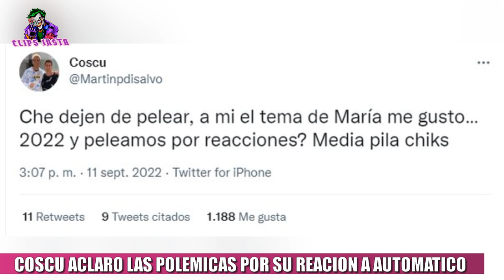COSCU HABLO Y ACLARO LAS POLEMICAS POR SU REACCION A AUTOMATICO DE MARIA BECERRA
Coscu, habló y aclaró los malentendidos por su reacción a Automático, el nuevo tema de María Becerra. Tras su reacción, y de haber dicho que no le gustaba una parte de la canción, en donde María está sentada en el auto, las redes sociales lo asociaron a que era un pase de facturas por haberlo dejado de seguir en las redes sociales y de que había una diferencia entre ellos. Coscu, hace unos momentos, habló en su cuenta de Twitter aclarando los malos entendidos y dijo: " Che dejen de pelear, a mi el tema de María me gustó…
2022 y peleamos por reacciones? Media pila chicos. María es la mejor de argentina, me da igual si me sigue o no  en instagram".

TAGS
coscu reacciona,coscu automatico,coscu reacciona a automatico,coscu reaccion,coscu maria becerra,maria becerra coscu,coscu habla de maria becerra, coscu reacciona a María becerra